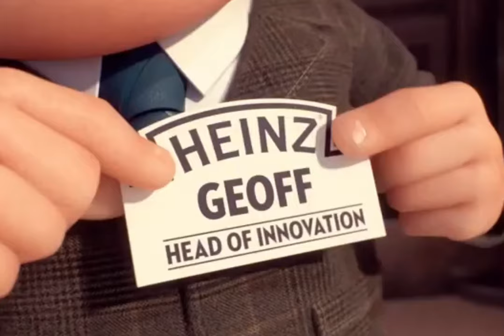La Familia | Cortometraje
Cortometraje animado "La Familia”

Esperamos que sea de su agrado el trabajo de estos grandes chicos.
Nos harías un gran favor si compartes el video y apoyas el movimiento.
Video originalmente subido al canal Entorno Cristiano, pero con un gran cambio.